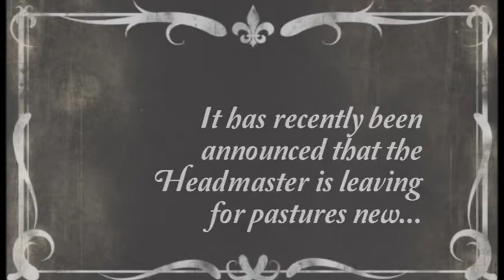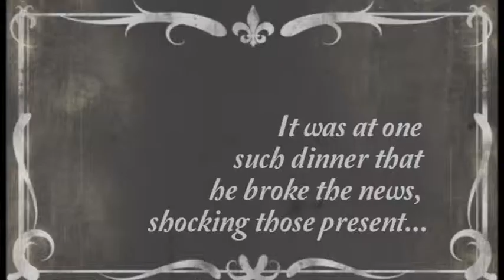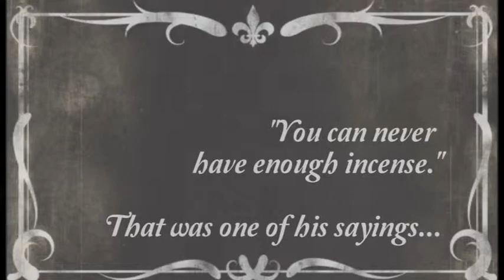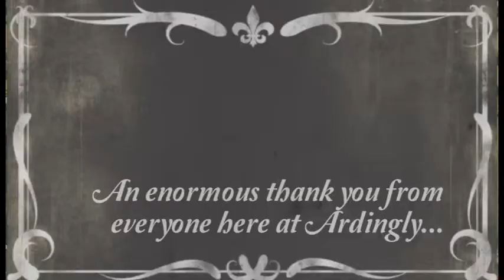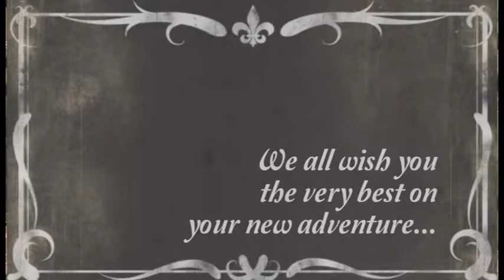goodbye green 001